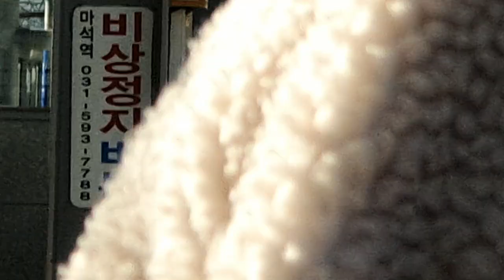(2022.11.06) 경춘선 춘천행 마석역 도착(1번승강장)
ITX-청춘은 GTX-B가 개통하면 없어질까?